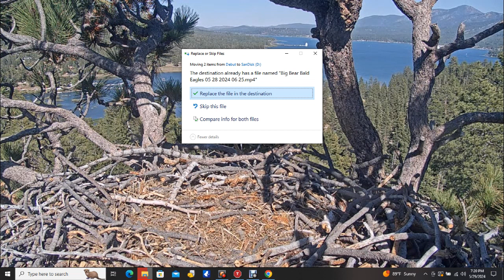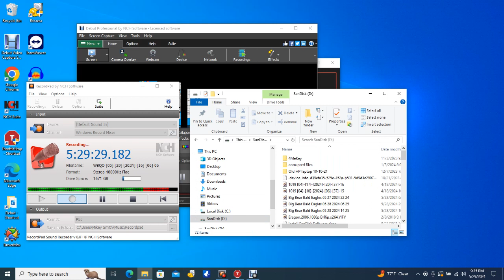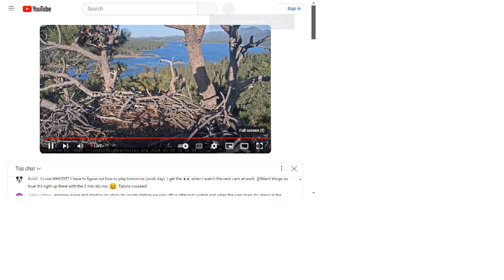Big Bear Bald Eagles 05/29/2024 14:27